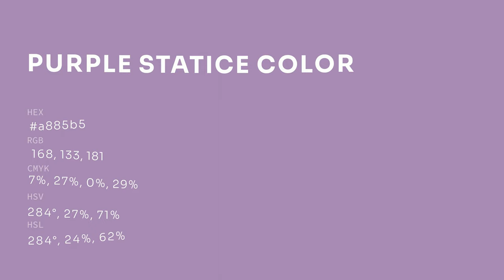Purple Statice color a885b5 hex color - Violet color - Cool color a885b5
What color is Purple Statice ? a885b5 hex color - Violet color - Cool color a885b5

Hex a885b5 Color Code is also known as Purple Statice color.